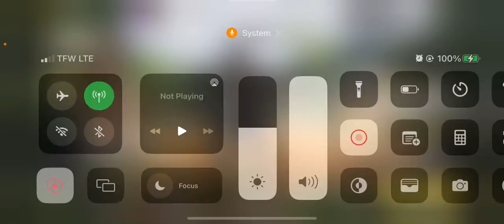Call Of Duty Mobile #74 (Team Death Match)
turn the bell on to know when I post
And Favorites

Remember Always Think Positive Don't Think Negative Or Negative Things Will Come Your Way.

Hope You Have A Great Day Everyone!!!